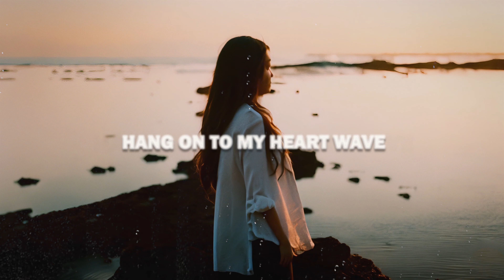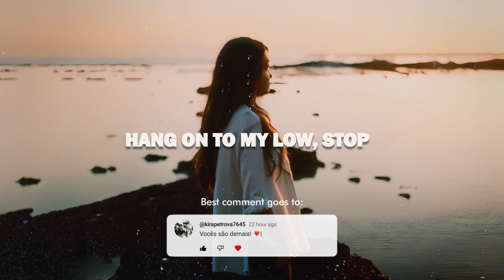Lavern - Love The Time (Lyrics/Visualizer)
Wanderlust Lavern - Love The Time (Lyrics/Visualizer)

Lavern - Love The Time Lyrics:

Hang on to my low, stop
Hanging up the phone darlin'
'Cause I want what's mine
I love the time
Hang on to my heart wave
Fallin' for a part darlin'
'Cause I need what's mine